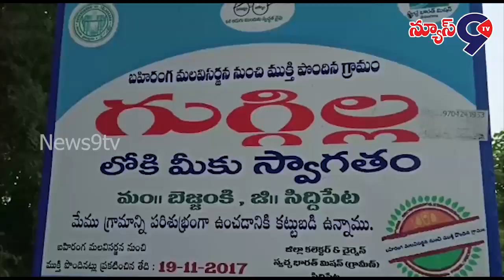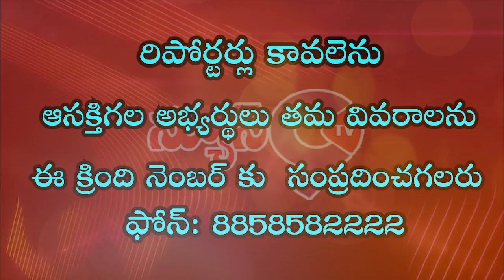భారత రాజ్యాంగ నిర్మాత డా.బీఆర్.అంబేద్కర్ గారి నూతన విగ్రహాన్ని ఆవిష్కరించిన.....